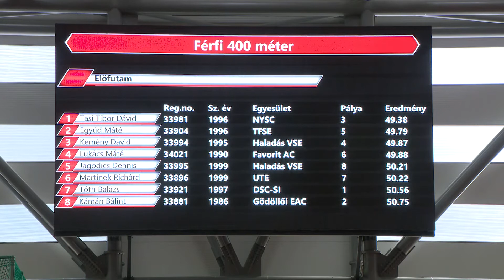Nyíregyházán lesz a fedettpályás atlétikai bajnokság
A helyszín az Atlétikai Centrum.